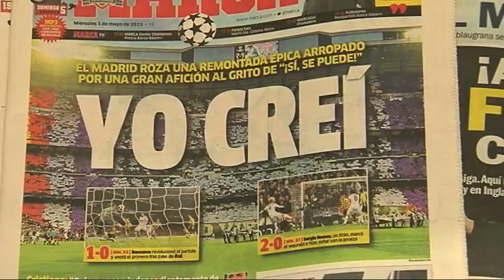Mourinho en Mediaset Italia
Reportaje para Mediaset Italia sobre Mourinho. Mayo 2012